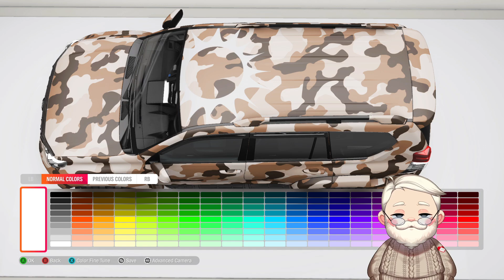FOMO O FoHo Fo Befo FoHo Fo Go Fo Sho - Forza Horizon 4 - Episode 8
We're playing Forza Horizon 4, in case that wasn't clear. Let me translate that, I have a fear of missing out on Forza Horizon 4 before Forza Horizon 4 goes for sure. Now let me translate THAT, Forza Horizon 4 is getting delisted on stream in December. This means that if you don't buy Forza Horizon 4 before then, you can't. The Devs have stated that the game will remain playable after that date. I'd like to believe that, but licensing for geographically accurate car games is gross at the best of times. Now on top of that, I hear Forza Horizon 4 is the Forza game there is, and possibly the best Forza there is. On top of that, I hear it is the coziest racing game there is. Presumably because it takes place in the British country side.

In Episode 6-14 You won't get me this time copyright demons! I've brought my own music, and it's better! Now we can blast bagpipe music while we race the Flying Scotsman! I also find a beautiful 57' Chevy Belair and we listen to our 1950's playlist. It's just been a fun and casual time!